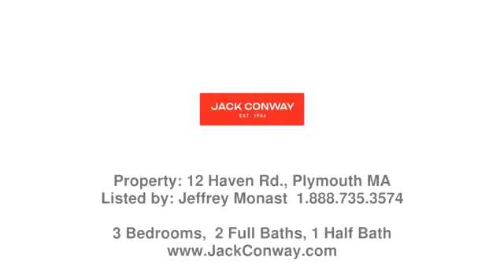Real estate in Little Long Pond - Single Family property - Listed by Jeffrey Monast , Jack Conway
Price: $699,900

Welcome to prestigious and sought after Plymouth Estates! This home is as beautiful on the inside as it is on the outside. Gorgeous white kitchen with sitting area, custom built-ins in multiple rooms, newly finished basement, two working fireplaces, wide plank wood floors, exceptional natural light and a private, professionally landscaped yard are just some of the amenities 12 Haven has to offer. The unique floor plan offers homeowners a multitude of options. Close proximity to Plymouth South high school, multiple golf courses and all the shopping and dining luxuries of Pine Hills make this the perfect address for anyone searching in the Plymouth area. This quiet, friendly neighborhood, along with all of the updates in this home, make it a must see! Deeded access to Little Long Pond is another summer bonus!